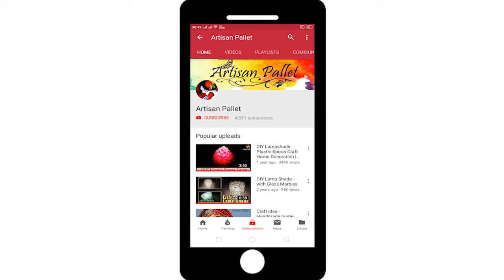DIY Egg Carton Lampshade | Recycled Paper lampshade Design with Waste Materials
Hi, in this video I will show you how you can Recycle some Egg Cartons and made a decorative DIY lampshade with this waste materials.you  also can use this DIY Egg carton decorative Lampshade as your room decor item too.
you just need some egg cartons, glue, paints, fairy lights and my DIY tips. This project is not a fire hazard. If you use fairy lights.

Your Likes, Comments, & Share motivates us to prepare more crafts.